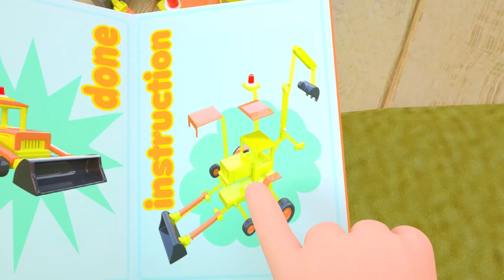I LOVE My Daddy + MORE Nursery Rhymes and Kids Songs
Lyrics:

Daddy, you are great, I want to be like you
I want to have tools, just like you!
Daddy I just love you, I want to be like you!
I want to build stuff, Just like you!

Dad, you’re the best, I want to be like you
I want to learn to cook, just like you do
Daddy I just love you and want to be like you
I want to make food just like you!

Baby John sings:
I want to look like you, just like you!
Daddy I just love you and I want to be like you
I want to dress, Just like you!

Baby John sings:
Daddy, you’re the boss, I want to be like you
I want to have a desk, just like you
I want to work, Just like you!